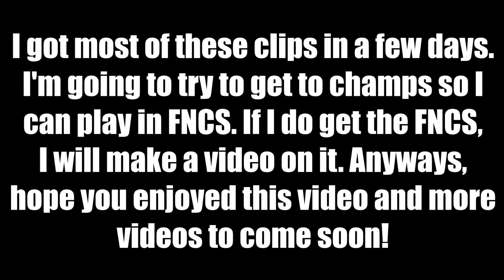CREATIVE Warrior Tries COMPETITIVE... PART 1 (Fortnite Montage)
In this video, I try competitive Fortnite for the first time. I am basically a creative warrior, and I barely play competitive or even arena. I've probably played in like 5 tournaments, and have HORRIBLE placements (my best placement is #5269 in a solo cash cup, and remember, that's my best placement). I've played a few scrims here and there, but haven't focused on comp at all. This video is basically a Fortnite montage with the song "Echoes" by LFZ released by NCS. I used HitFilm Express to make the video, as it is a great free piece of video editing software. I will get into competitive this season, and try to play in the solo FNCS, and I'll make a video on that very soon.Hi everyone, this is Extrode and welcome to my channel! On this channel I will be doing many games like Fortnite Battle Royale and other types of videos that might be random.
I try my best to reply to every comment!
If you enjoyed the video, consider liking the video and commenting down below what you think about the video. If you want to get notified whenever I upload, you can turn on post-notfications for my channel.